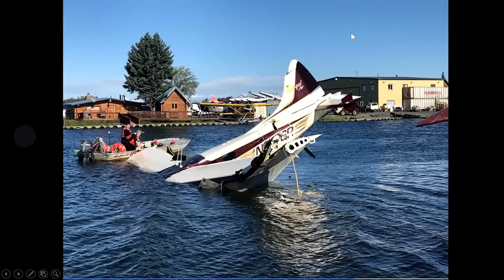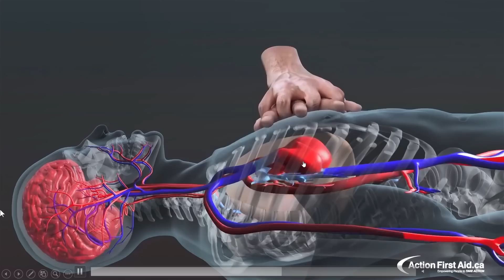Bystanders watch De Havilland Beaver go down in Alaska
A De Havilland Canada DHC-2 Beaver (N9776R) failed shortly after take off from Lake Hood Seaplane Base in Anchorage Alaska on July 26, 2022.  All 7 on board were taken to the hospital with various injuries.  All Survived.